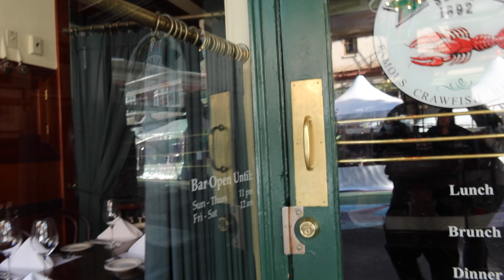🇺🇸 Scottish Guy Tries PORTLAND, OREGON Food for the first time 🏴󠁧󠁢󠁳󠁣󠁴󠁿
🇺🇸 I’m in Portland, Oregon - in my first few hours in the city, I try a local favourite foods - watch my playlist from Portland Read my newsletter blog 'Scottish Man in America'

As well as helping me grow as a creator, member get exclusive benefits including exclusive merchandise, early access to videos and other exclusive content. or you can also send tips on Paypal

Want to know where I am in America live and see where I might be holding meet-up events? Make sure to watch the ‘story’ posts I make on Instagram, Facebook and YouTube.

🎥 About this video - In today’s video, I am in Portland, Oregon. I head to Jake’s crawfish place in the downtown area and try some seafood étouffée. We then head to the Pharmacy, a local bar, before crashing at our hotel, the Mark Spencer.

📚 VIDEO CHAPTERS-
00:00 - intro
00:19 - leaving the Mark Spencer hotel
01:46 - arriving at Jake’s Crawfish
06:04 - going to the Pharmacy

🇺🇸 THIS SERIES
You can watch my whole series from my 2022 to the USA on this playlist or the individual videos

It’s free and I’d love to have you on board!

*SOME OTHER THINGS YOU MAY LIKE-
Scottish shortbread
Andrew Carnegie book
I use this headband to sleep
Outlander cookbook
How the Scots invented the world
My vlog camera

MORE ABOUT SHAUNVLOG
Hey, I'm Shaun. Thanks for checking out my channel. I am a video blogger from Scotland, and on this channel I share everything about my life as a Scottish guy living in Edinburgh, as well as my passions, which are travel, food and adventure. I use travel as a way to face my fears, see the world and meet people. In these videos I am sharing my experience of travelling through America